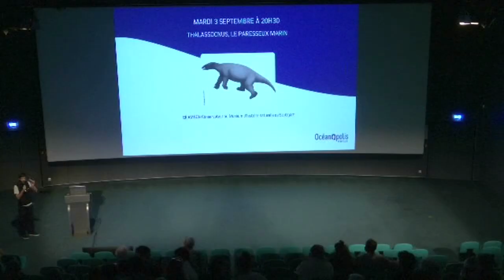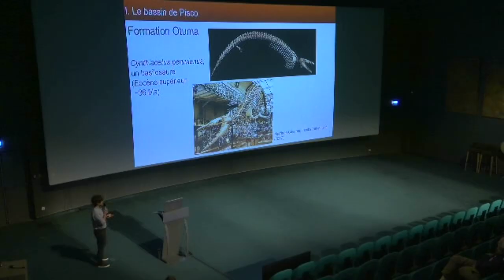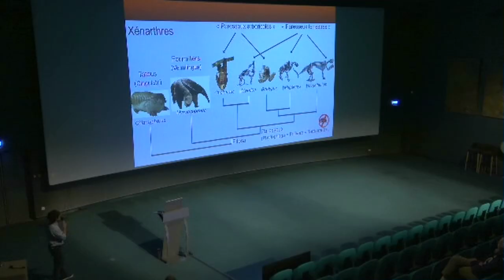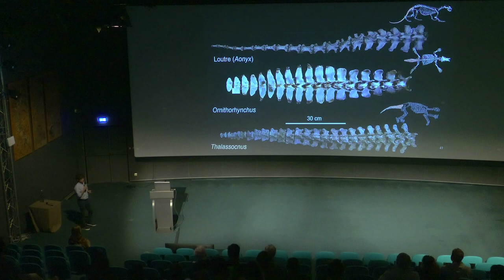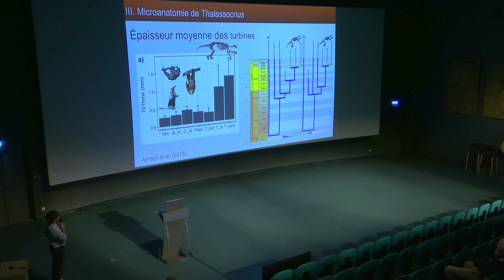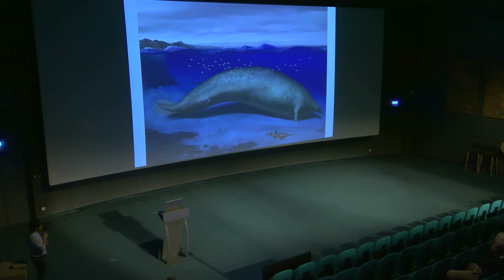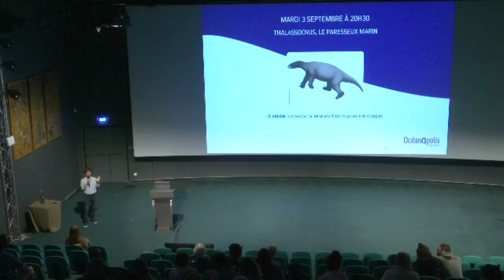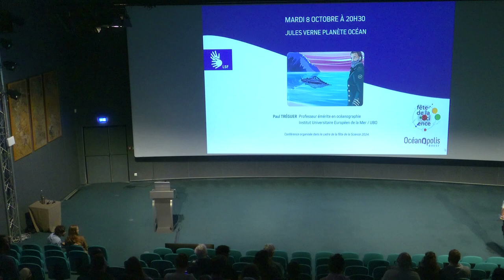Conférence - Thalassocnus, le paresseux marin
Cette conférence offre un regard unique sur l’évolution et l’adaptation de Thalassocnus, le paresseux marin, révélant comment ces mammifères se sont remarquablement adaptés à la vie dans les océans.

L’évolution des paresseux est l’un des cas les plus fascinants de l’histoire naturelle. Contrairement aux paresseux arboricoles que nous connaissons aujourd’hui, certaines espèces ont quitté la terre ferme pour retourner à un mode de vie aquatique.

Thalassocnus, bien différent des paresseux modernes, est un exemple remarquable de l’adaptation des mammifères terrestres au milieu aquatique. Eli AMSON, conservateur au Muséum d’histoire naturelle de Stuttgart, vous raconte au cours de cette conférence, comment ces créatures ont évolué pour devenir de véritables nageurs, avec des fossiles datant de 8 à 4 millions d’années découverts au Pérou.

Comme les cétacés et les siréniens, les Thalassocnus ont développé des caractéristiques spéciales pour la vie dans l’eau. Leurs fossiles montrent des adaptations surprenantes telles que des membres modifiés pour la nage et des changements dans la structure de leur squelette.

Les strates fossilifères du bassin de Pisco au Pérou ont révélé de nombreux secrets sur l’évolution de ces mammifères. Ces découvertes ont enrichi notre compréhension de l’évolution et de la biodiversité passée, mettant en lumière un monde disparu mais fascinant.

👨‍🏫 Intervenant :
• Eli AMSON, conservateur au Muséum d’histoire naturelle de Stuttgart